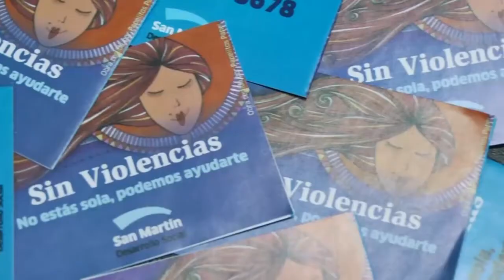Katopodis recibió a Vidal para el anuncio del Plan Integral de Género